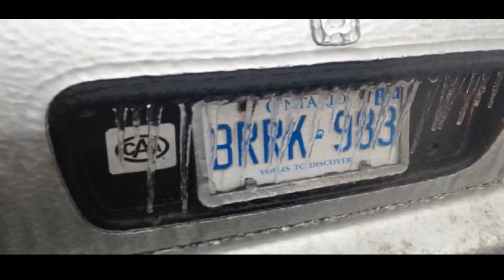Canada Snow Fall - Kudrat De Har Rang Nu Enjoy Karo Kyun Ki Oh Sade ton Behtar janda